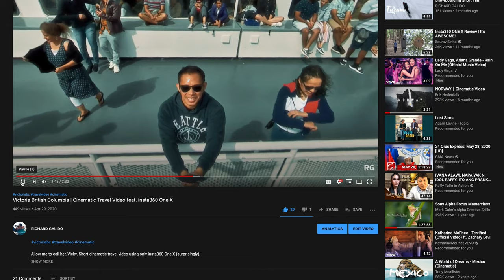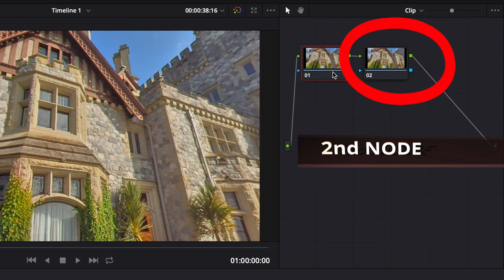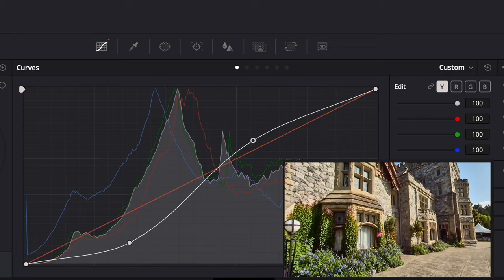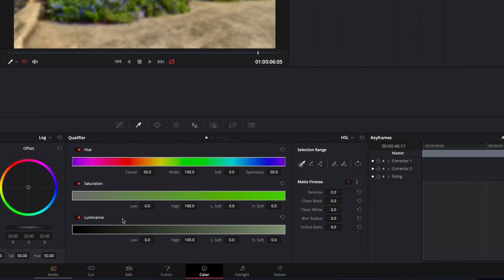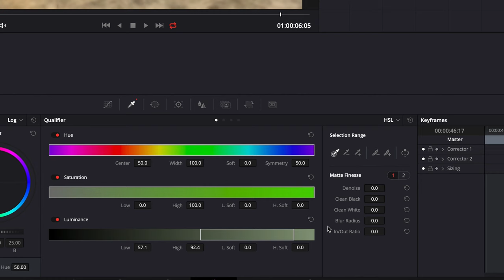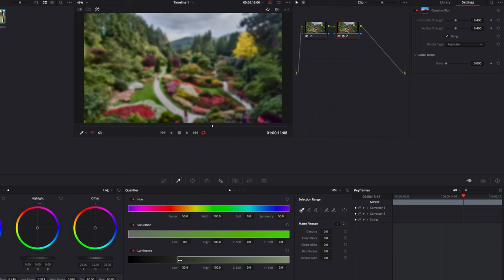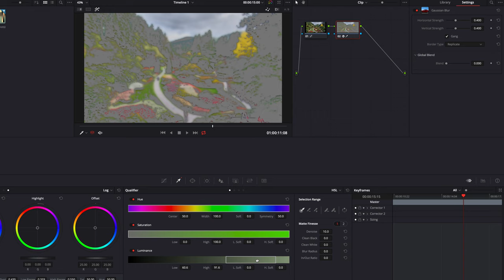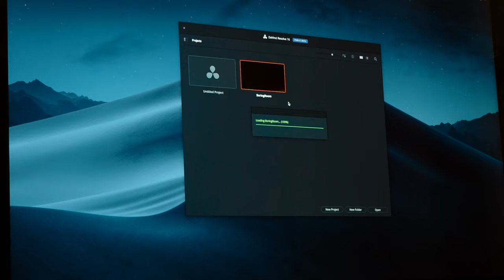How to do Dreamy Look Effect in Davinci Resolve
Davinci Resolve Tutorial Episode 05

Episode 5 of the series Davinci Resolve tutorials/tips. How to achieve a dreamy look effect on your videos and photos in just few simple steps. Including basic color grading but mainly, to reveal the one and only element I"m using , at the moment, to make my footage as creamy as a dream, if I need to. Still using by the way, the free version of Davinci Resolve at the moment, but regardless, this element can is accessible in most of the video editing software available out there.